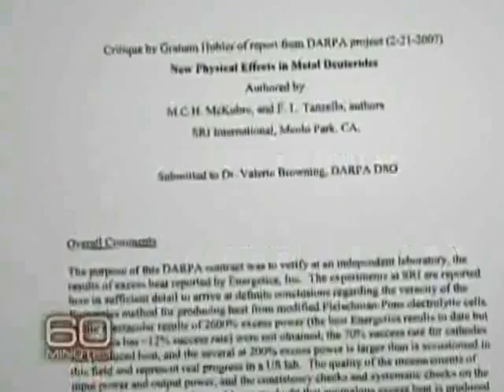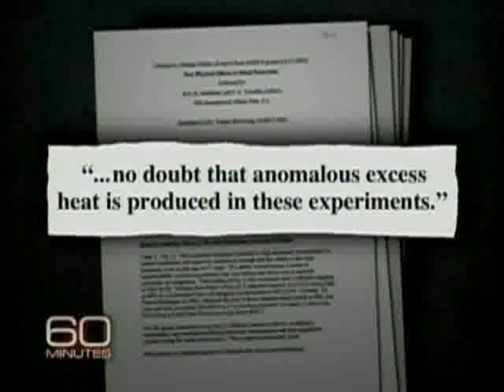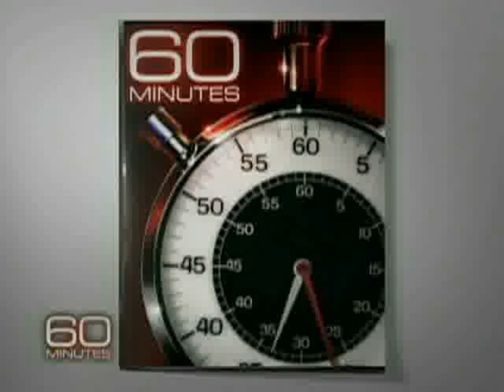Cold Fusion Hot Again part 2 of 2